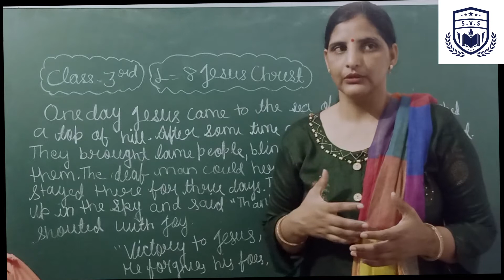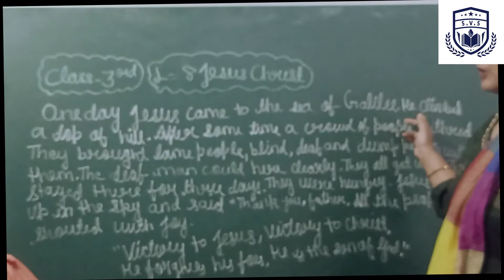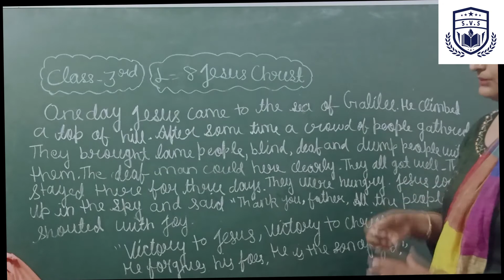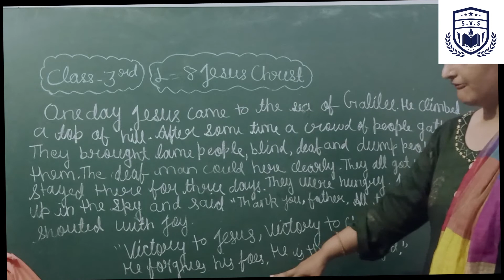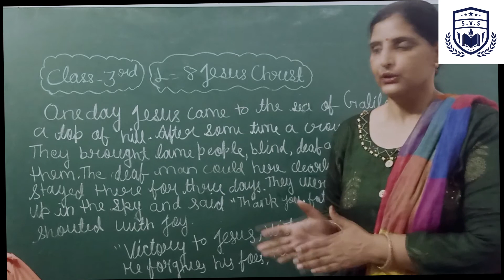3rd Eng. Chapt 8